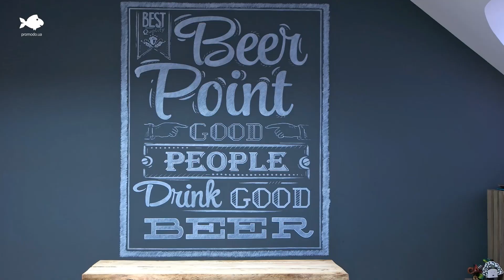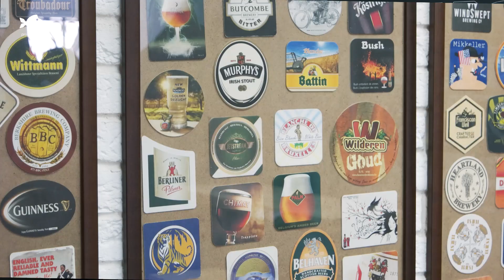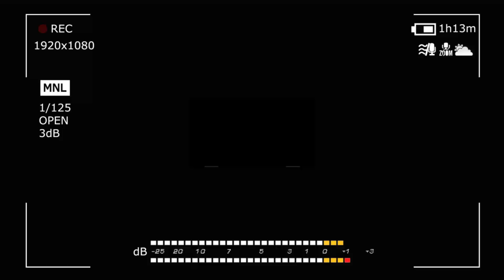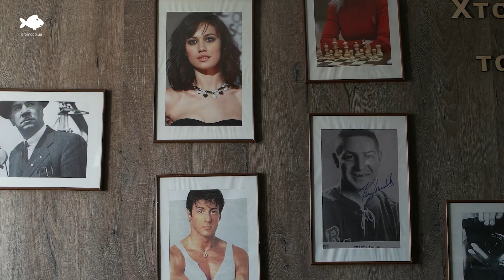Дмитрий Шоломко, Google Украина: со временем мобайл убьёт десктоп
В новом выпуске проекта "Большая Рыба" от Александра Колба (Promodo) в роли гостя Дмитрий Шоломко, директор Google Украина.
Он ответит на вопросы о своих обязанностях в компании Google Украина. Также будут раскрыты вопросы: Какую часть рынка Украина занимает
в Европе. Почему главный офис был в Дублине, а теперь в Германии. Затронет извечный вопрос, как попасть в Google на работу.
Александр Колб и Дмитрий Шоломко обсудят продукты компании, рост рынка Украины и каких специалистов не хватает украинскому рынку.

Важные моменты:
1:10 Обязанности директора Google
3:00 Рынок Украины
3:53 Структура бизнеса Google Украина
7:56 Какими качествами должен обладать работник, чтоб работать в Google
9:45 Команда Google Украина
13:25 Почему Google поисковой лидер в Украине
15:01 Продукты Google и тренды
18:05 Перспективы Гугл в Украине
20:57 С кем работает Google
22:53 Изменнеия на рынке интернет маркетинга
25:00 Мобильный интернет
28:04 Новые форматы
30:34 Приватность в интернете
31:48 Google и Facebook
33:00 Предпочтения Дмитрия Шоломко